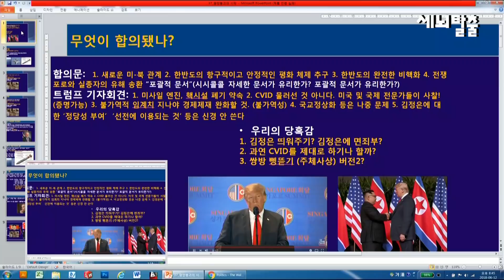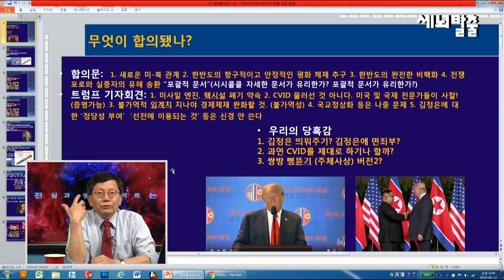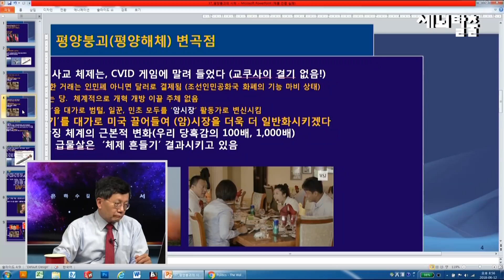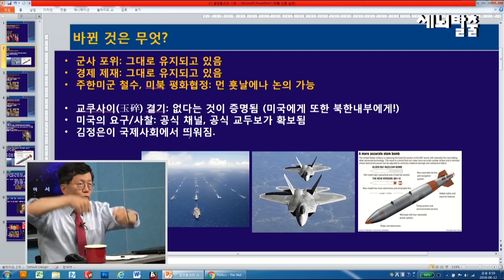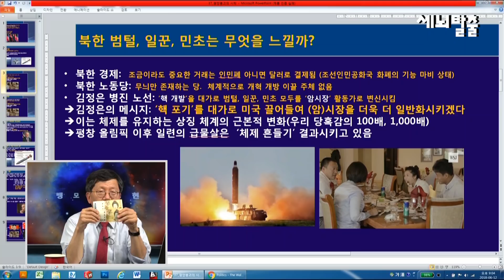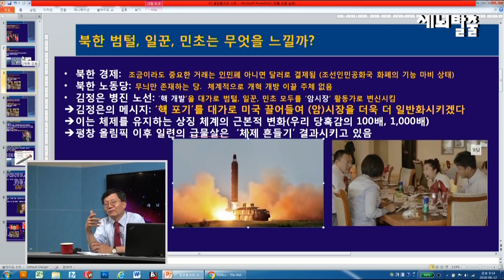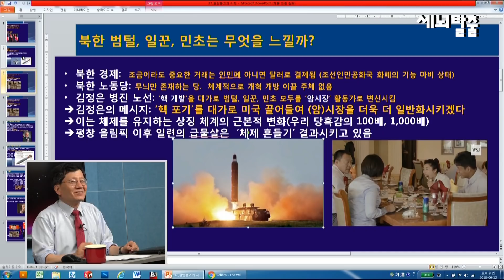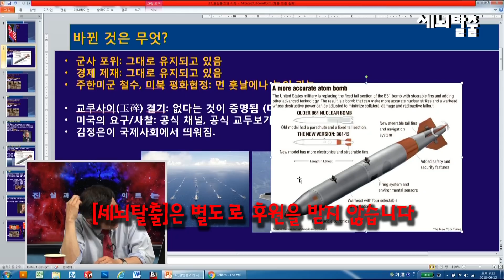[세뇌탈출] 37탄 - 김정은, CVID에 엮였다 (6월 12일)